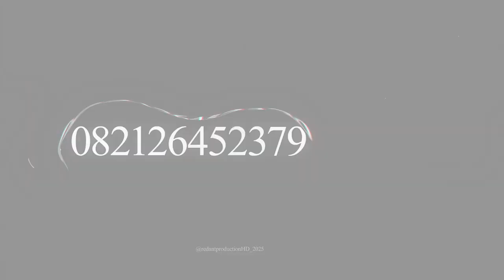LANANG KOBRA VOC. MELI | PUTRA NAFITA CAYA | AREMN ENDER UTARA CIREBON | 23 SEP 2024